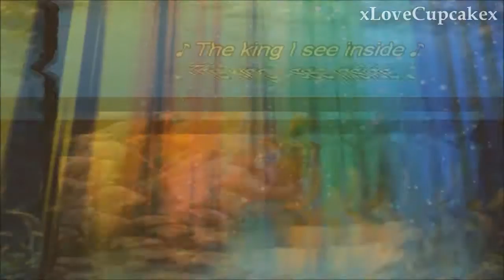MEP ♫PIna Colada Boy♫ FULL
heya guys^^ okay here is Full MEP of Pina colada boy:3
first that i want to say is thanks SO much to xCazannax for doing so many parts^^
and to bad to editors who didn't done there parts...(i sent to you "reminder" why are you didn't tell me that you can't do it in time?)

1.Lyricstier
2.xCazannax(replacement)
3. xCazannax(replacement)
4.xXBlueShineLadyXx
5. xCazannax(replacement)
6.TheGoldStarr
7.divadixie55
8.AnimeObsessiv
9.xCazannax(replacement)
10.xCazannax(replacement)
11.xLoveCupcakex
12.xOrangeFruit
13.akrose1995
14.xCazannax
15.LairaWolf97
16.SuperDIMUSIC
17.GoldenFoxeh
18.BlackbuckTwilightify

Baby Alice-Pina colada boy (club mix)
~Sunny☼